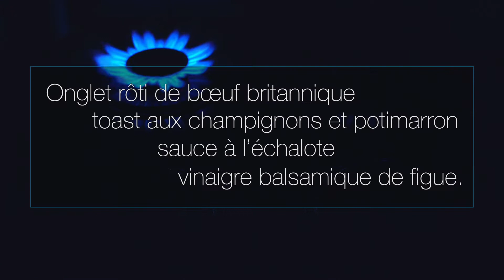Recette : onglet rôti de bœuf britannique, toast aux champignons et potimarron (Nicolas Tournay)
DES RENCONTRES D'EXCELLENCE #17 : NICOLAS TOURNAY

Découvrez la recette d'onglet rôti de bœuf britannique, toast aux champignons et potimarron, sauce à l’échalote et vinaigre balsamique de figue du Mastercook Nicolas Tournay du restaurant Le Mont à Gourmet